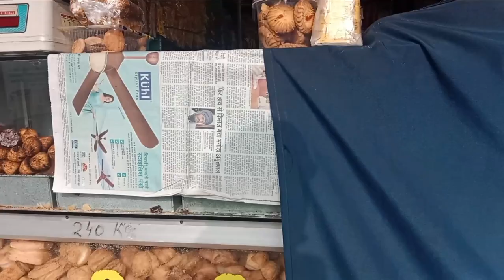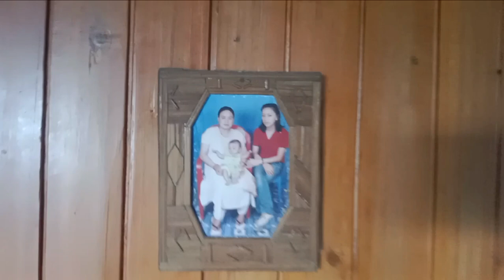Went Darjeeling to meet My baje boju 🧔🧑‍🦱